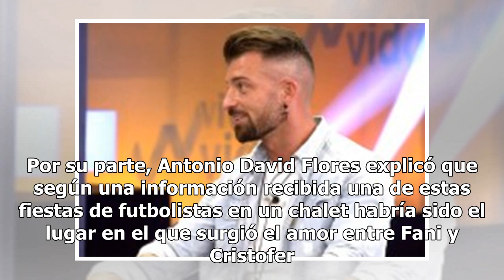Amor Romeira, la Villarejo del corazón: también acudió a fiestas de futbolistas